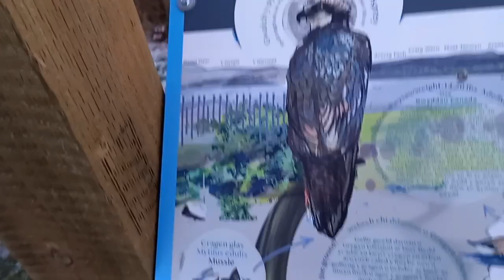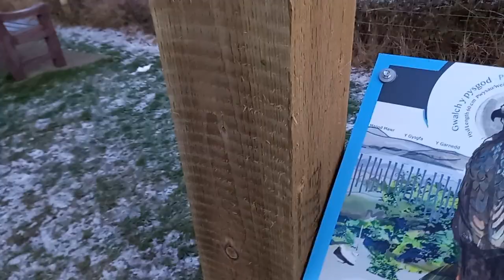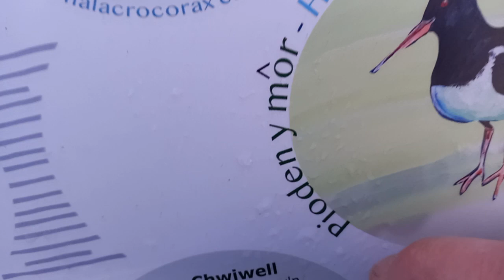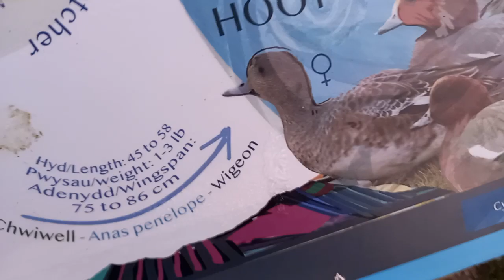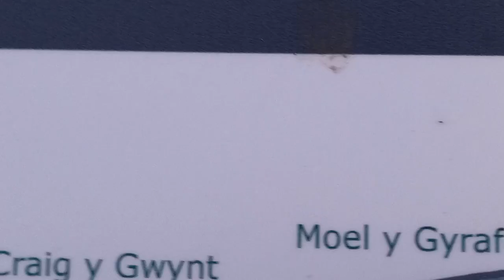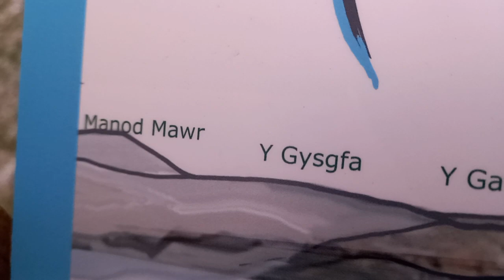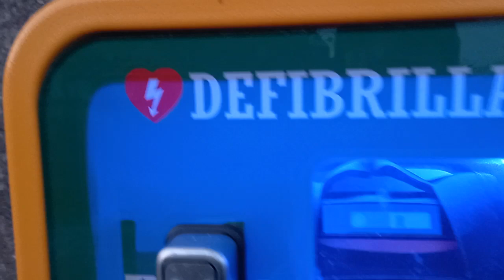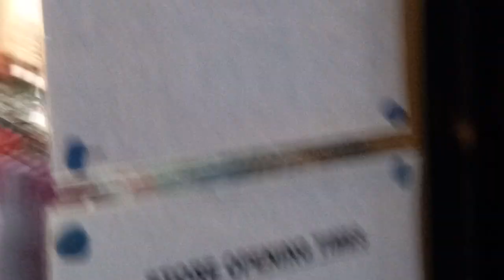cold day at porthmadog